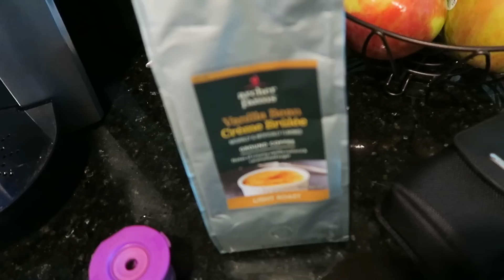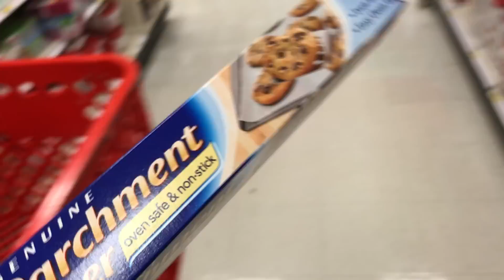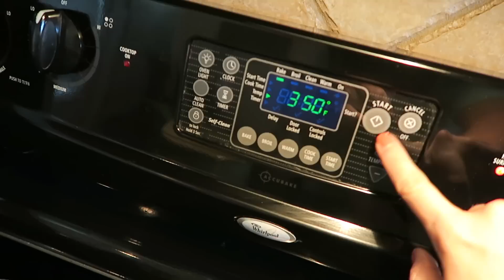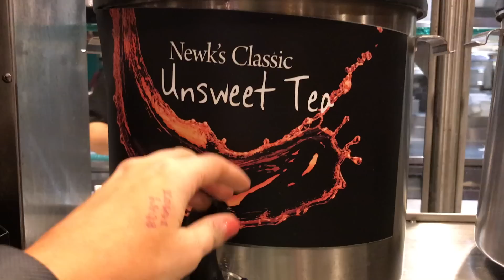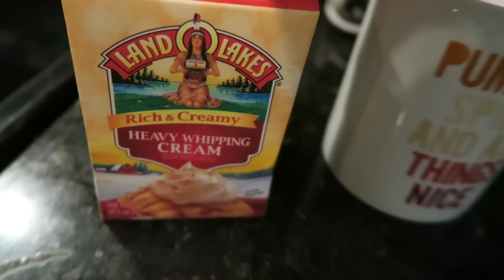KETO FULL DAY OF EATING + MACROS | LOW CARB GUMMIES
Whoopsies, just realized I didn't put the full day macro totals!
1359 cal  28 C(16 net)/103F/94P